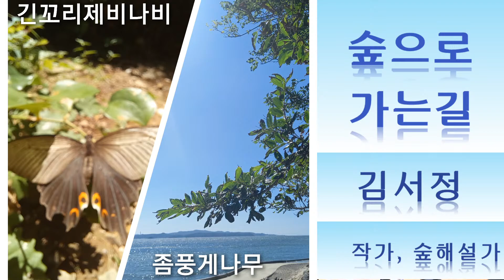[오늘 아침 1라디오] KBS 220930 방송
KBS1라디오의 공식 유튜브 24시간 라이브 방송 채널입니다.